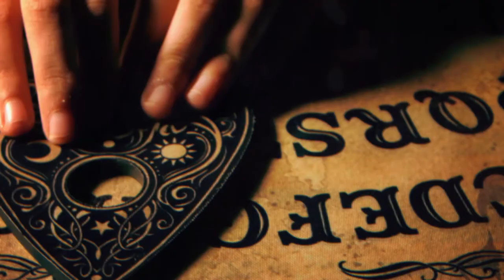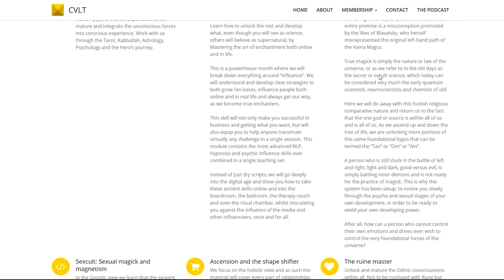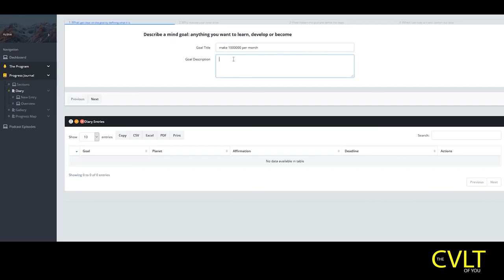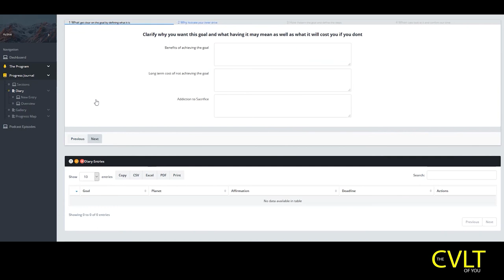Enoch Petrucelly: Mental Health and the Left hand path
In this video Adam Nox speaks to Enoch Petrucelly author of the Black witch, about the role of mental health in the left hand path. Hear directly for someone who has battled and defeated mental illness using the left hand path and his strategies and insights for us to keep ourselves safe in this very real danger especially on the left hand path.
You can learn more about Enoch